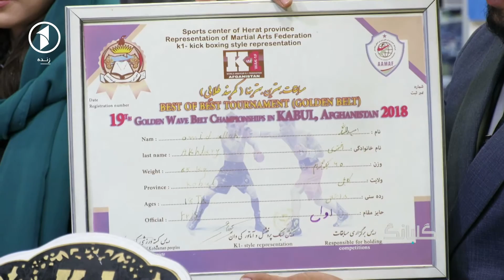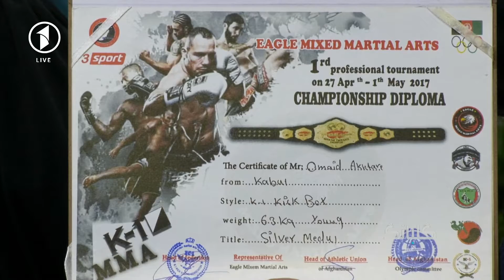گفتگو با امید الله اختری، ورزشکار